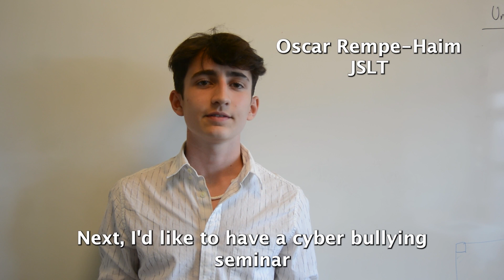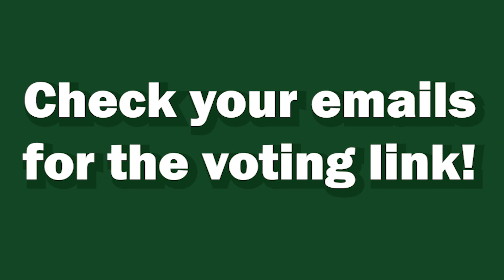Bronx Science 2023 Election Speeches